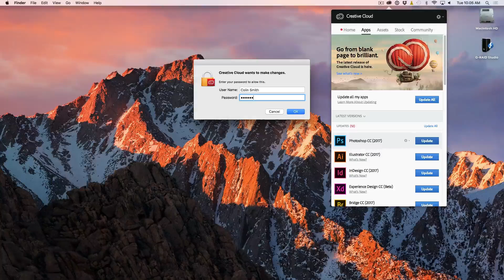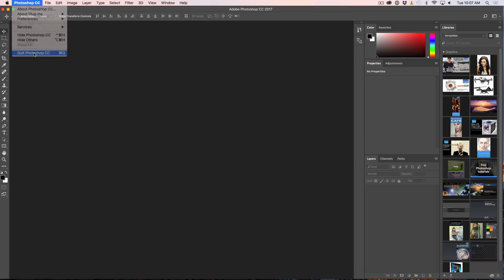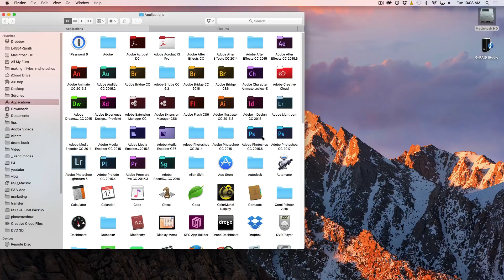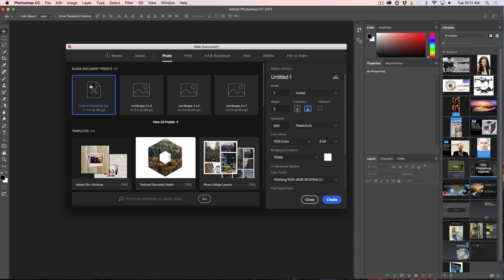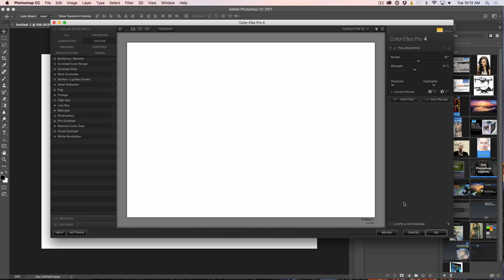how to UPDATE PHOTOSHOP CC 2017, Where are my PLUGINS?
How to update to Photoshop CC 2017 and install your lost plugins.